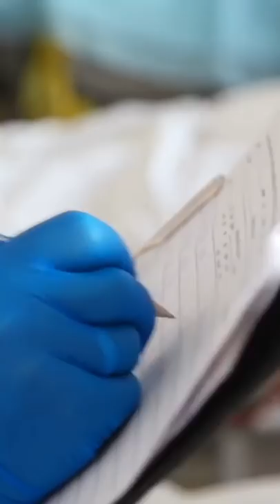Siamo Italiani!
Blocco trasmesso nello Zoo di 105, che descrive la bellezza, ma anche le debolezze del nostro meraviglioso paese! Scritto da Fabio Alisei, voce e montaggio audio Marco Mazzoli, video prodotto da Radio 105!❤️